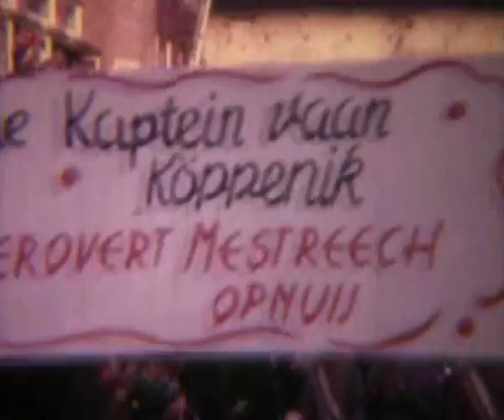Carnaval Maastricht 1967 Toon Hermans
Een toepasselijke filmpje uit de oude doos.
Een dubbel 8 smalfilm die ik gedigitaliseerd heb toen ik pas met het overzetten van smalfilms begon toen ik nog in Maastrcht werkzaam was. Inmiddels is de techniek verbeterd, maar de authenticiteit van het filmpje geeft de doorslag waarom ik deze wil delen. Als je goed oplet zie je namelijk Toon Hermans op het Vrijthof tijdens het carnaval in 1967.